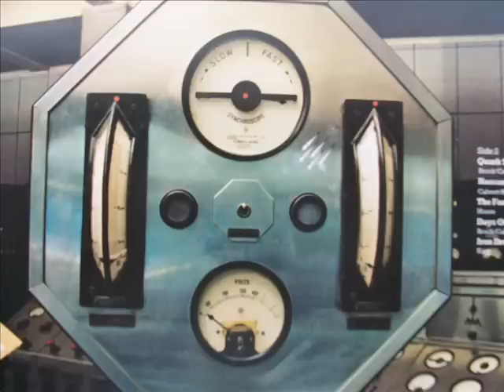Hawkwind - Damnation Alley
Another track from the album Quark, Strangeness and Charm by Hawkwind from 1977